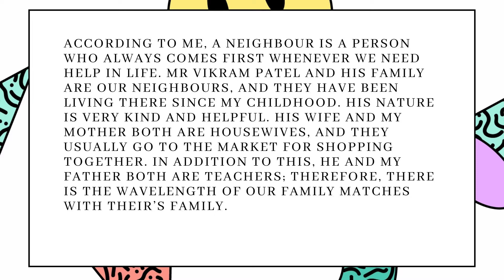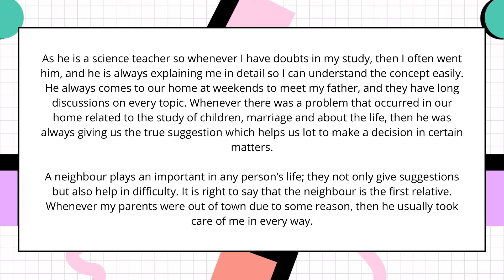An Interesting Neighbour | ielts latest cue cards May-Aug 2022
ielts speaking
ielts test
ielts listening
ross ielts speaking
ielts speaking questions
ielts speaking answers
ielts speaking part2
ielts speaking band score 9
ielts speaking test 2022